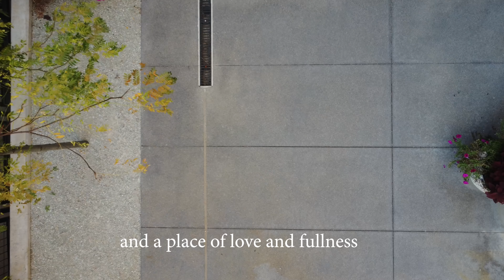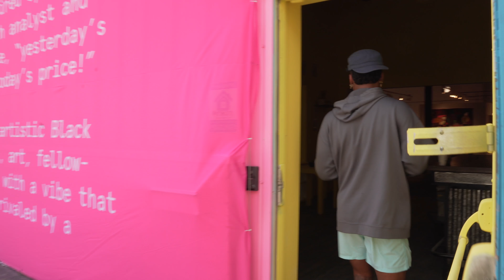Walk & Talk x "BUTTER" IV INTRO TRAILER RAW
A story that deserves more than a 3-day weekend.